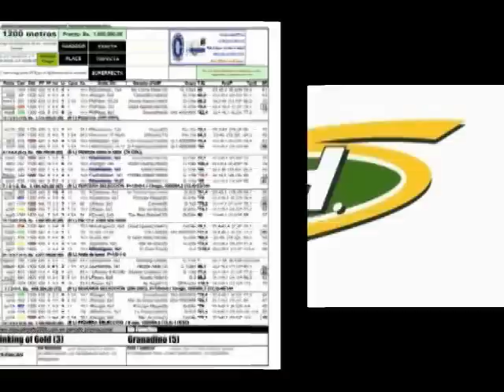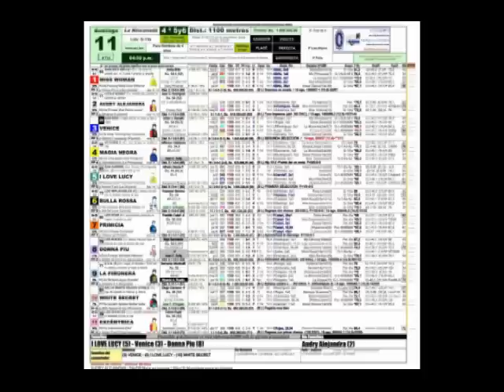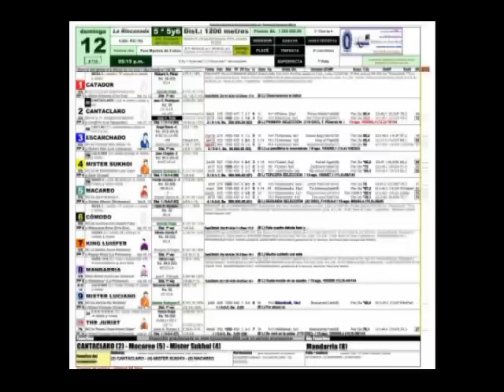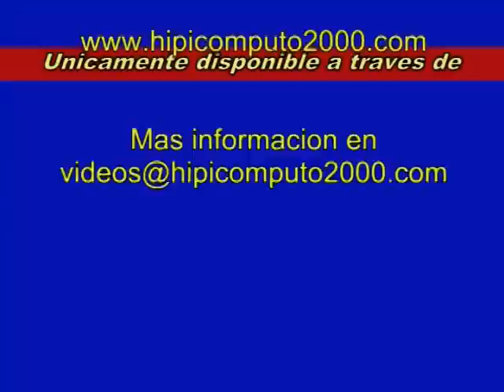Resumen Domingo, 21 de Agosto de 2016 - La Rinconada